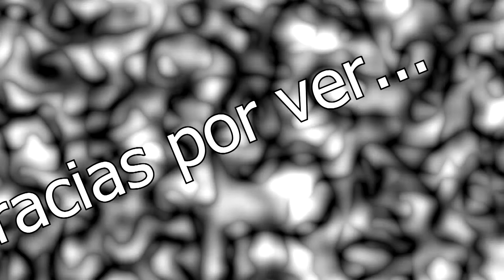Mantenimiento moto, Corte de cadena, cambio de cadena y tensado cadena 3-3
Tensar o ajustar cadena, Tercera y ultima parte